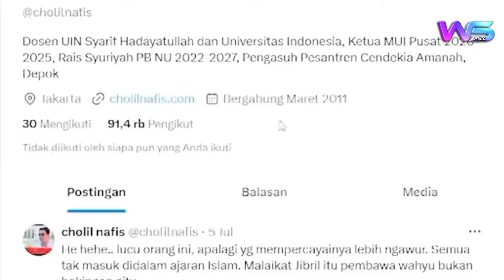Mama Ghufron Akan Kejar Allah, Jika Tidak Di Kasih Surga